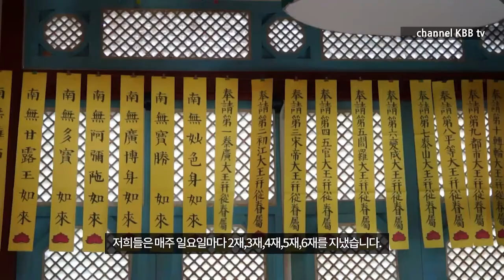대한불교 삼론종 적멸보궁 대원사 - (우란분절) 백중법회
대한불교 삼론종 적멸보궁 대원사에서는 백중 대법회를 통해 우란분절 목건련의 전생부터 어머니의 구제에 대한 우란분절의 유례에 대해 강조했습니다.

대원사는 경남 합천군 쌍책면 상신2길 85-12번지에 위치한 대한불교 삼론종 적멸보궁으로 주지 해불스님이 계시는 사찰입니다.